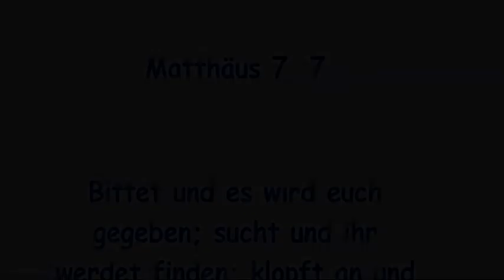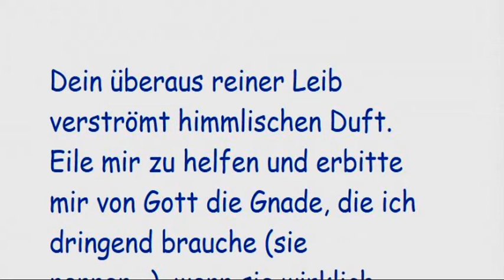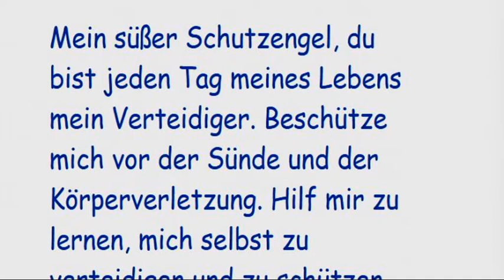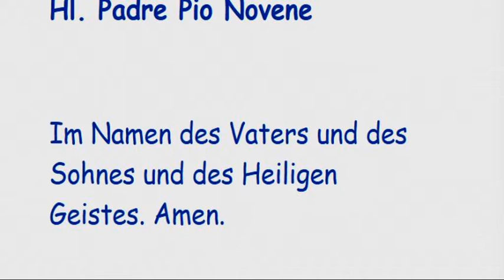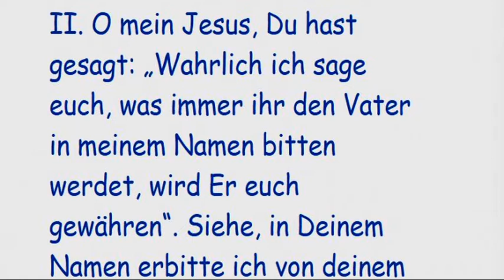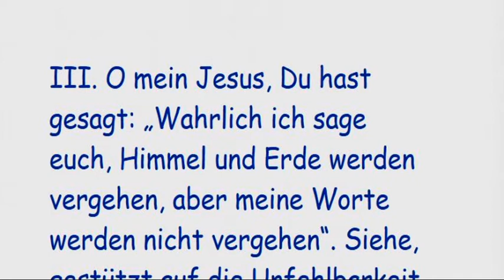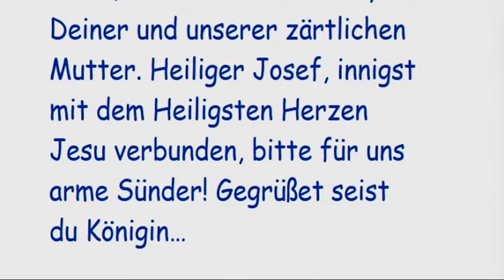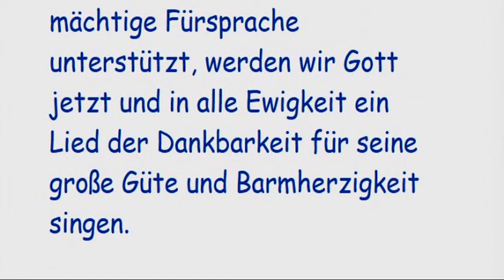3. Tag Matthäus 7, 7 Bittet und es wird euch gegeben; sucht